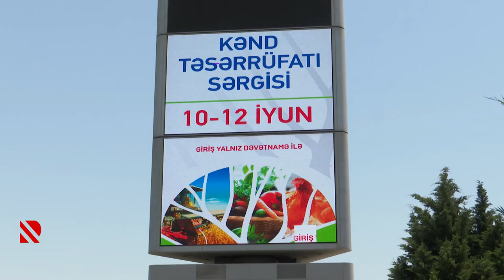Pandemiyadan sonra ilk böyük sərgi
Kənd Təsərrüfatı və Qida sərgisinin 2-ci günü də maraqla qarşılandı